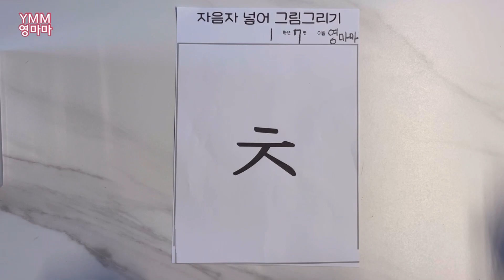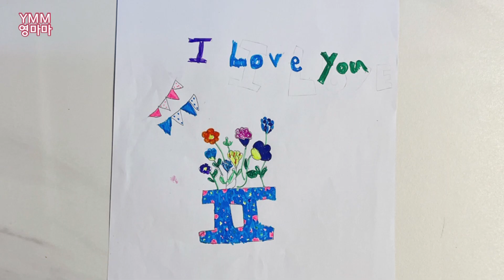[1학년 국어] 자음자 넣어 그림그리기 활동지 내가 배운 자음자 중 한 가지를 넣어 멋진 그림을 그려봅시다. 초등 1학년 한글교육 국어활동지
한글 자음자 알아보기 활동에 사용할 수 있는 활동지
입니다. 한글의 자음자를 넣어 나만의 재미있고 멋지고 예쁜 그림을 그려봅시다. 색칠도 꼼꼼하게 하는 것 잊지마세요!!!